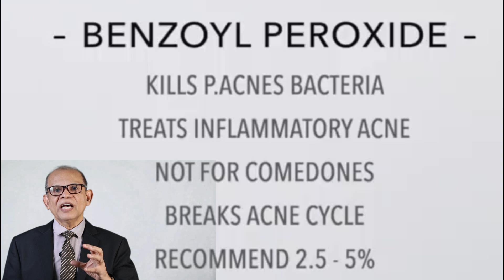Over the Counter Treatment for Pimples Part 2 | Dr. Riyaz Majeed | Medi World Hospital Colombo 6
முகப்பருக்களுக்கு பாமசியில்
வாங்கிப் பாவிக்கக்கூடிய கிறீம்கள் (பாகம் :2)

Dr.Riyaz Majeed MBBS, MD, MSc, PGDCC
Medical Specialist

Medi World Hospital,
"Beauty Skin Clinic"
Colombo 6, Sri Lanka
Please Call only for Appointment: